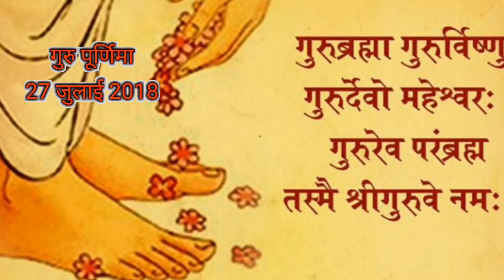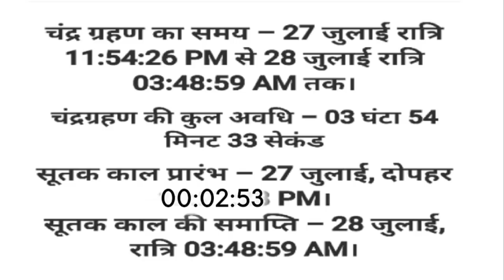104 साल बाद पूर्णिमा पर सदी का सबसे लंबा "चंद्र ग्रहण" जाने कब होगी पूजा, सूतक काल उपाय 27 July 2018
104 साल बाद पूर्णिमा पर सदी का सबसे लंबा "चंद्र ग्रहण" जाने कब होगी पूजा, सूतक काल उपाय 27 July 2018